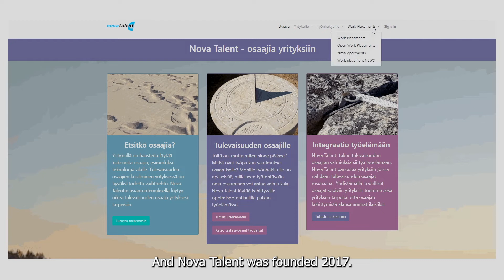Nova Talent work placements/internships in Finland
Nova Talent is providing work placements/internships for sending partners (schools, chambers, organizations). Mainly activities takes place in Erasmus framework. Internship destination Finland is getting more popular in Europe. Finland provides good opportunity to practice English language skills and work places are offering good environment to learn new skills and competences.